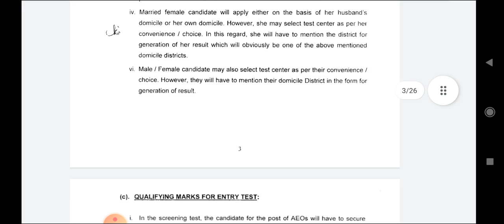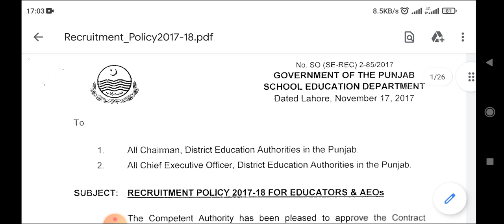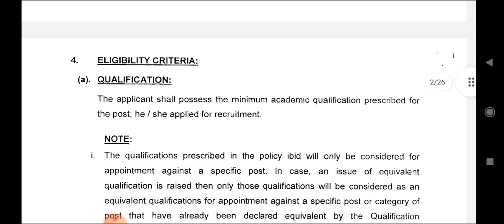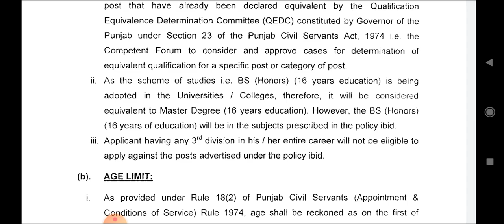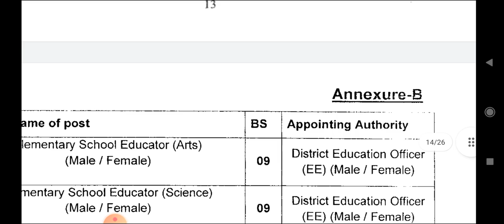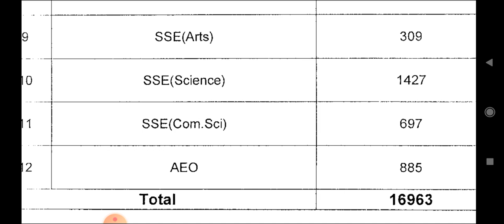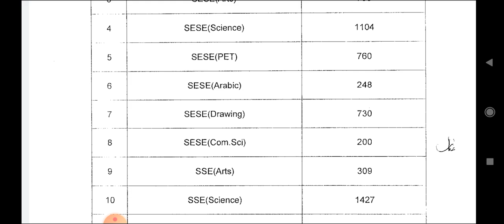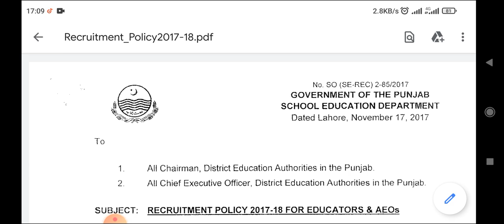PPSC Eucator jobs ||Eligibilty Criteria, BA/BSC, MBA, Economics, Agriculture, Pharmacy, BBA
Before asking any question regarding syllabus, preparation, test method, seats, vaccincies please visit this play list link is provided below.

ایجوکیٹر جابز کا ٹیسٹ پیٹرن کیا ہوگا کیسے تیاری کریں ، سلیبس کیا ہوگا 👇👇👇👇👇

السلام علیکم ۔
محکمہ تعلیم میں مستقل بھرتی کیلئے کیا طریقہ کار ہوگا؟
ٹیسٹ کسطرح لیا جائے گا ؟ سائنس ، آرٹس ، کمپیوٹر والوں کیلئے سلیبس کیا ہوگا؟ کون کون سے مضامین والے اپلائی ہر سکیں گے ؟